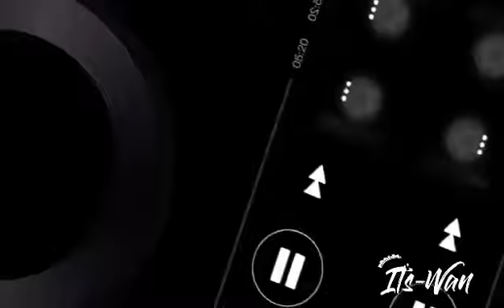credits to • Ashley • for the intro she made me🥺